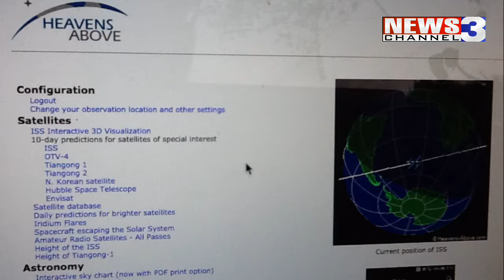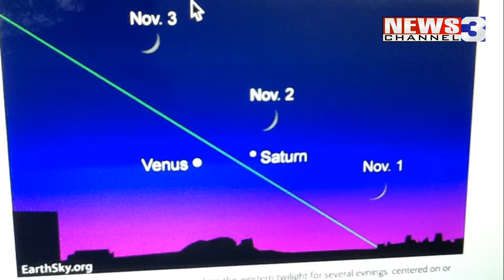WREG-TV SKYBLOG3: Tue PM 11.01.16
WREG Meteorologist Austen Onek takes look at Mid-South astronomy events for Tuesday evening and following.